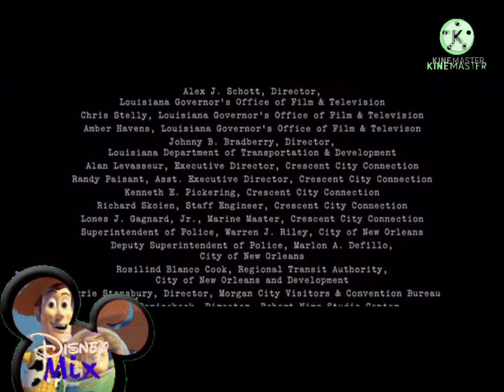Jerry Bruckheimer Films UTV Scott Free Touchstone Pictures & Buena Vista International Television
End Deja Vu
Start Rated U For Understand